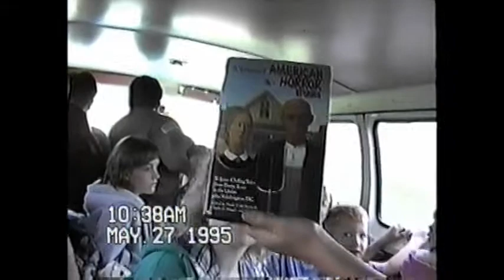1995 04 The Garden of Eaten